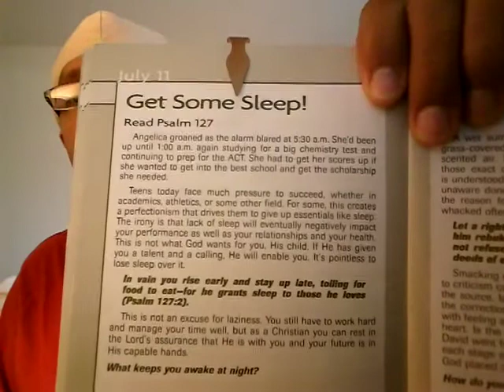GET SOME SLEEP!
Read Psalm 127.   Key Verse Psalm.127:2